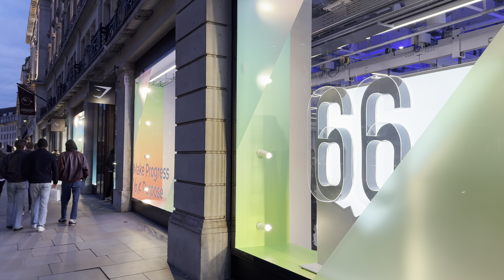London Winter Walk 🇬🇧 Regent Street, PICCADILLY CIRCUS to Leicester Sq | Central London Walking Tour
Video search:
London Walking,
London 2024,
London
Visit London
2023 Walk in London
Hidden London,
London history,